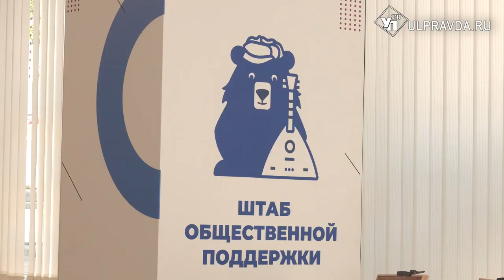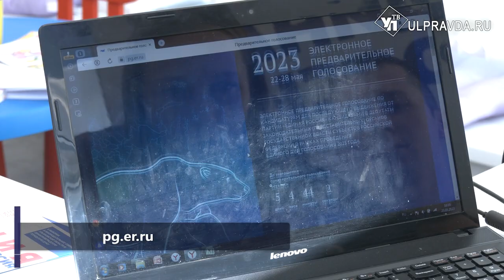На праймериз «Единой России» в Ульяновской области зарегистрировалось 562 кандидата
В Ульяновске провели брифинг о ходе предварительного голосования на базе Штаба общественной поддержки партии. Члены оргкомитета озвучили актуальную информацию о количестве кандидатов и избирателей.